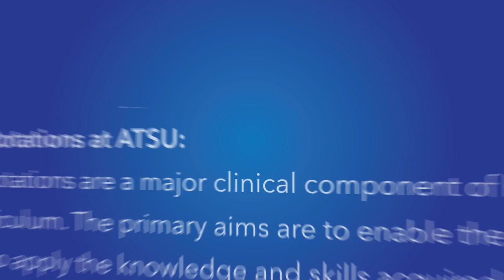Trailer - Clinical Rotations at ATSU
Clinical Rotations are a major component of healthcare education.  Join us to learn more about Rotations at ATSU from our experts, via Google Hangouts, on Tuesday, May 6 at 12 noon cdt.